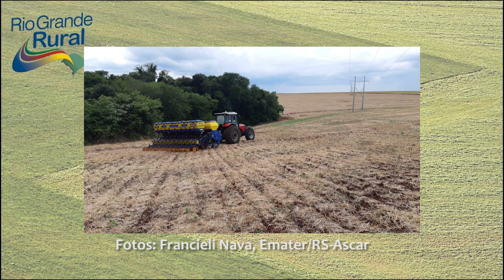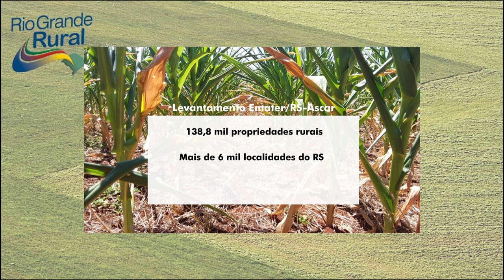Secretarias se reúnem para alinhar ações de combate à estiagem - Rio Grande Rural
As Secretarias de Agricultura, Defesa Civil, Obras, Saúde e Meio Ambiente realizaram uma reunião para debater sobre a situação da estiagem no RS.